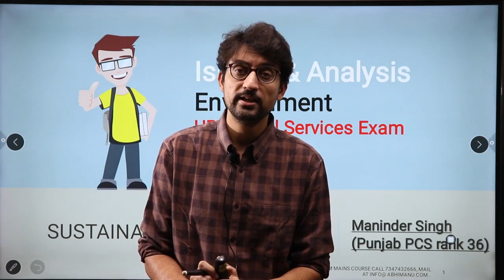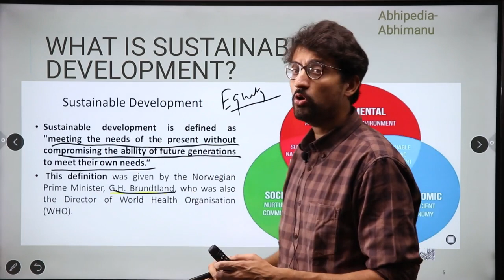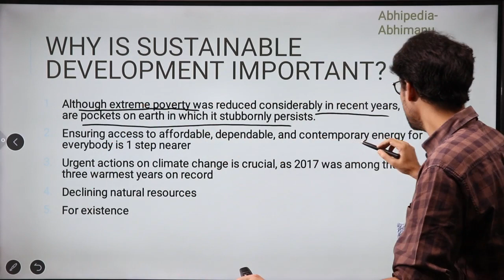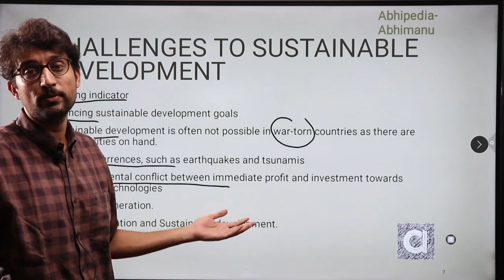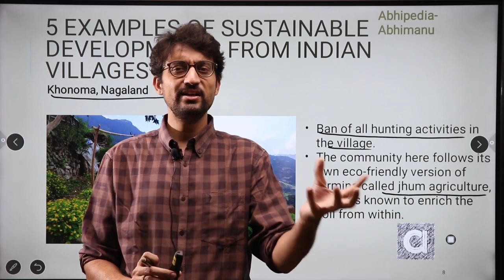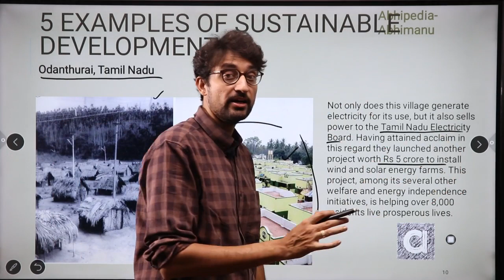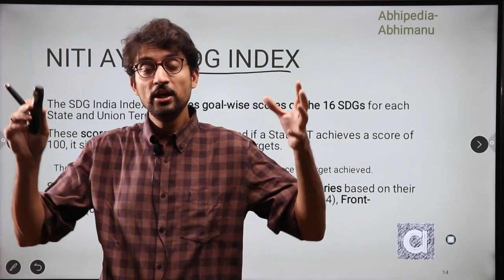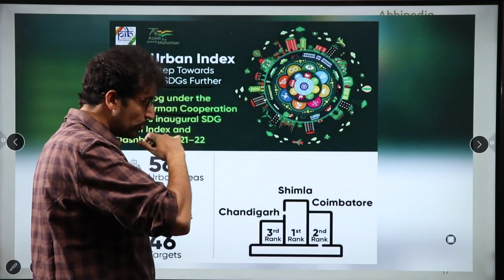UPSC CSE 2023 | Issue and Analysis | Environment & Ecology | Sustainable Development | Maninder Sir